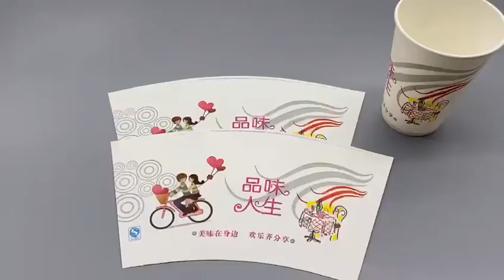PE Jumbo Paper Roll Raw Material Required For Paper Cup Manufacturing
Quality Waterproof Coated Paper from China.
Henan Jianwei Paper Co., Ltd. quality manufacturer from China.